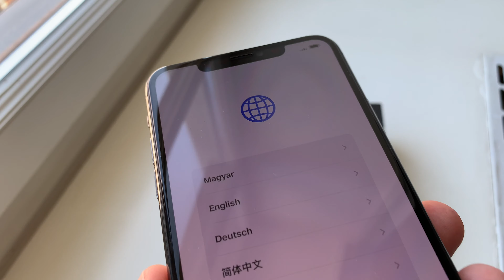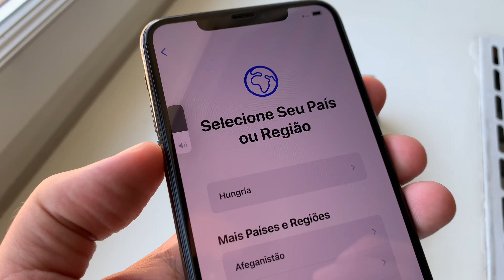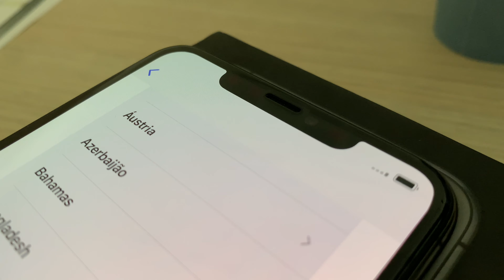iPhone 11 PRO MAX 64Gb - 4Gb memory